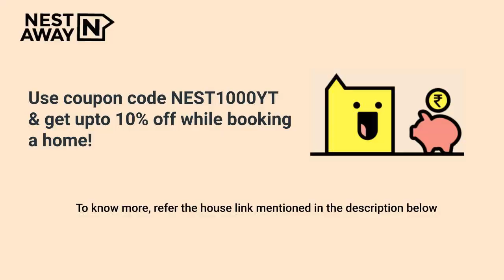1 BHK Semifurnished Flat for rent in Mahadevapura, Bangalore @ Affordable Rent | 7406134488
1 BHK Semifurnished Flat for rent in Mahadevapura, Bangalore @ Affordable Rent |  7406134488

Here is a video tour of the Nestaway House - 271867 located at A Narayanapura, Mahadevapura, Bangalore. This house is ideal for bachelors/family looking for a flat for rent in Mahadevapura Bangalore.

It is a Semifurnished house with a Spacious Living Area, Modular Kitchen and Highly Ventilated Property, Geyser, Wardrobe and has a Attached Bathroom.

Living Room- 00:00
Bedroom1- 00:16
Attached Bathroom  - 00:30
Kitchen - 00:49
Nestaway Offer : 01:02

Property is close to Phoenix Quality Exports